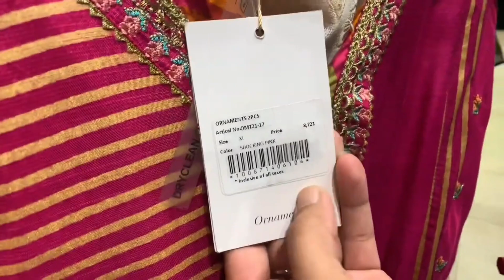Charizma sale 2023 | Charizma sale today | Charizma sale 30%off